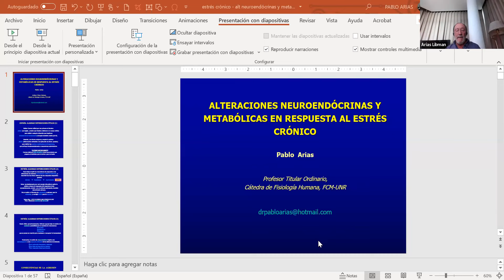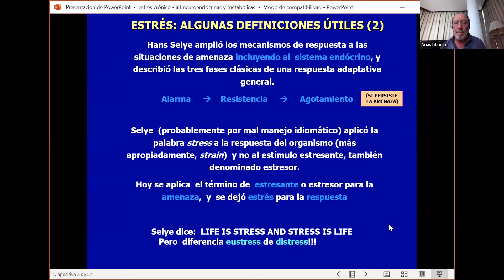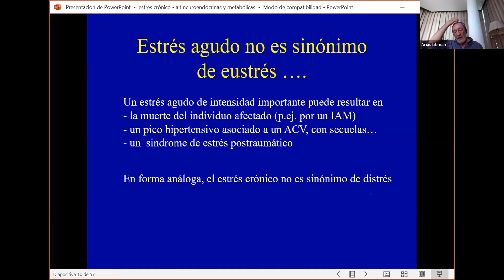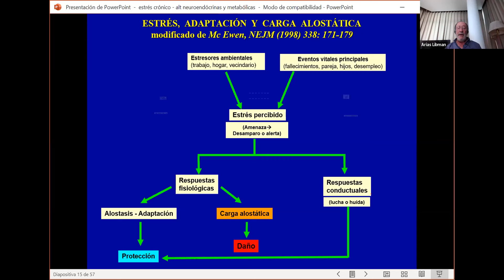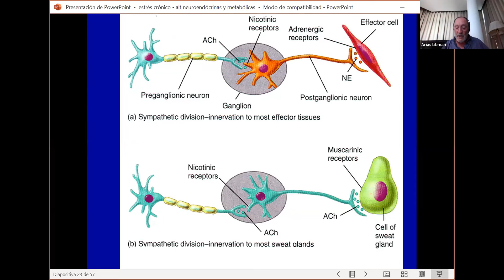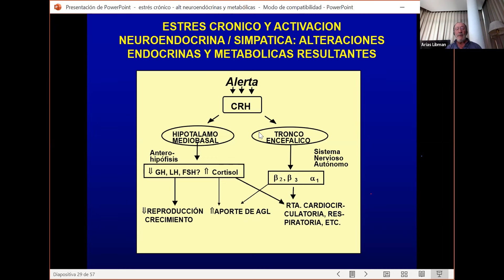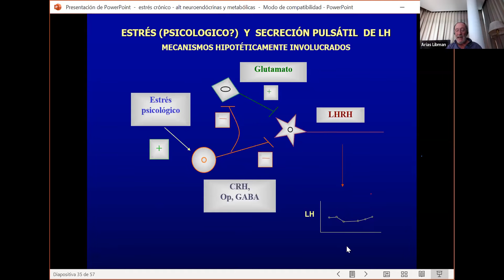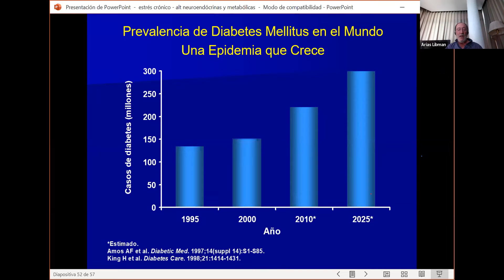Clase de Repaso de Trabajo y Tiempo Libre - Fisiología del Estrés